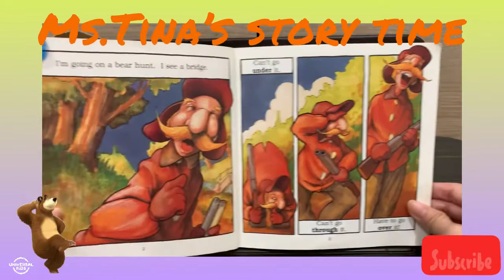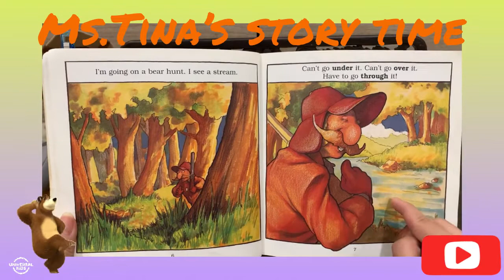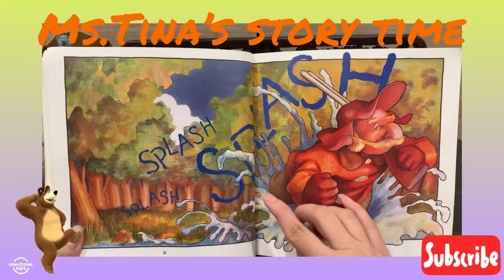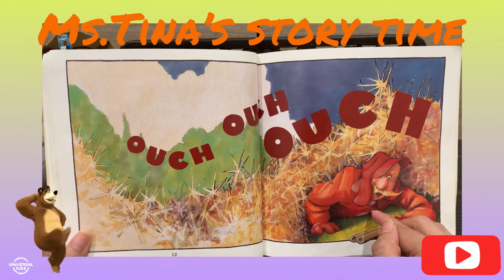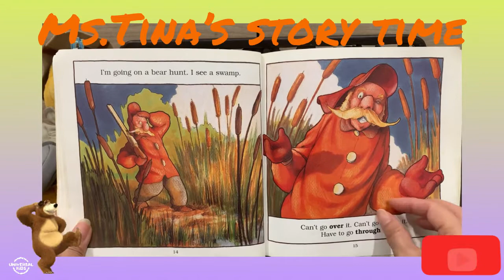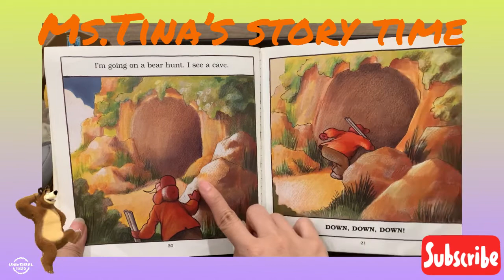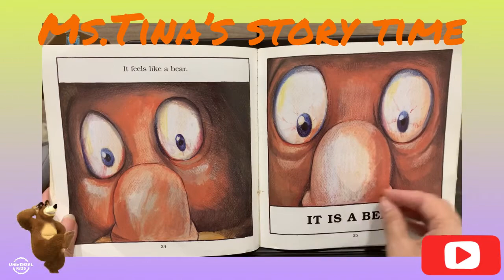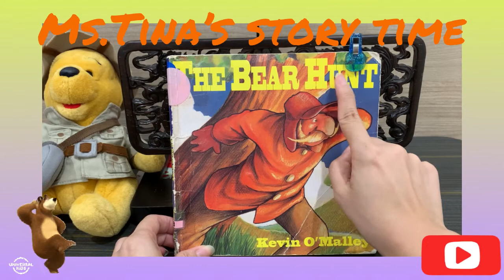《聽故事學英文～中英文版系列66》the bear hunt 我們來獵熊（中英文版）